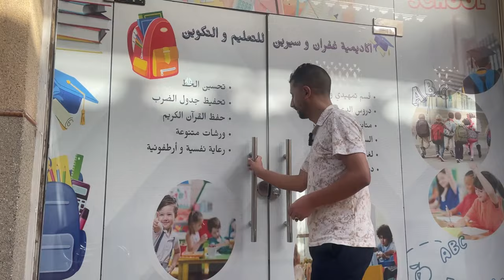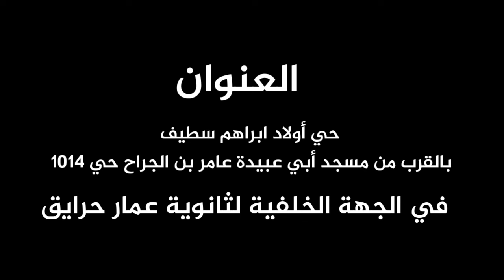روضة_غفران_و_سيرين بحي أولاد ابراهم بسطيف روضة عصرية بكل المواصفات المطلوبة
روضة_غفران_و_سيرين بحي أولاد ابراهم بسطيف
🔸موقع استراتيجي و هادئ جدا ، قريبة من سكان أحياء 1006 و 1014 مسكن
🔸روضة عصرية بكل المواصفات المطلوبة
🔸شاهد معنا الفيديو و قم بزيارة افتراضية للروضة